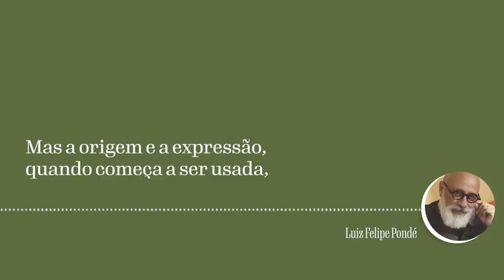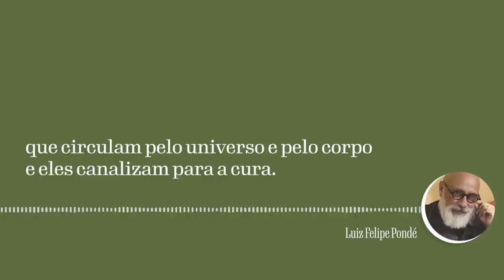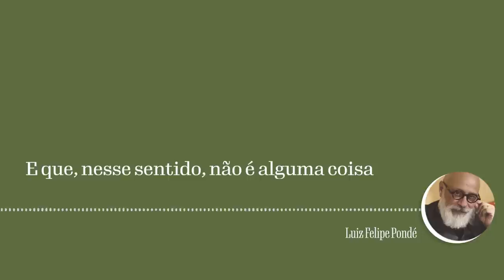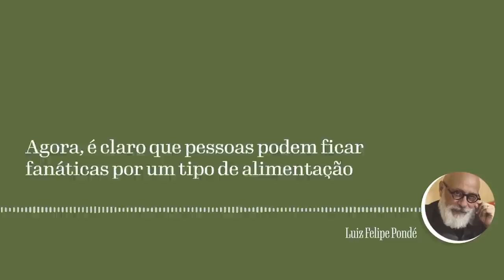PodC Espiritualidade | conexão + fé - Ep. 01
Quero apresentar o meu novo projeto: o Podcast PodC!

O primeiro episódio, por ser tão especial, escolhi o tema da ESPIRITUALIDADE, que está muito presente desde sempre em minha vida. Também sei que muitos me acompanham e pedem bastante sobre o tema.

Me conta o que achou nos comentários, vou amar trazer mais e mais temas escolhidos por você, para você!

O "Lado de Cá" de hoje foi o convidado especial, Prof. @lf_ponde.